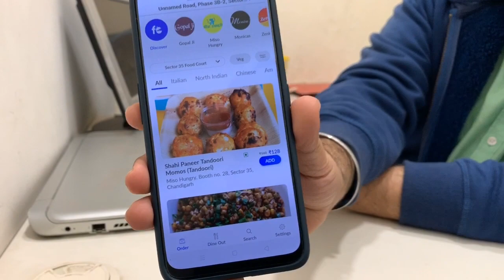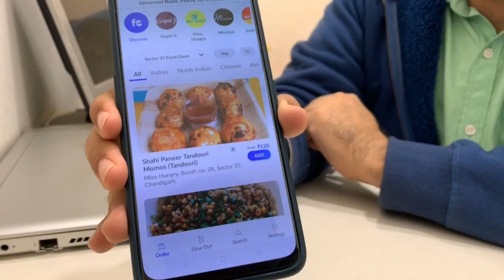Jimmy Makkar - FoodTales Chandigarh reviews FoodClub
We would like to thank Jimmy Makkar Sir for such a wonderful review.
Also, We would like to encourage the people of Chandigarh to help us bring back the local flavour of Chandigarh and uplift local brands.